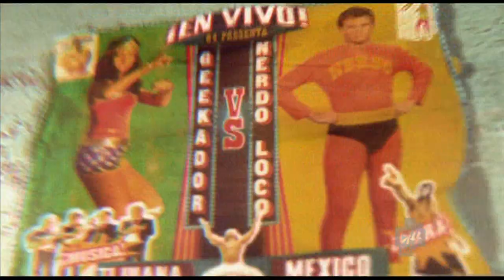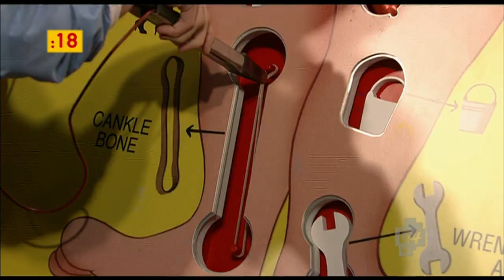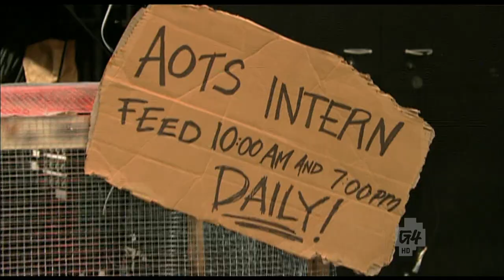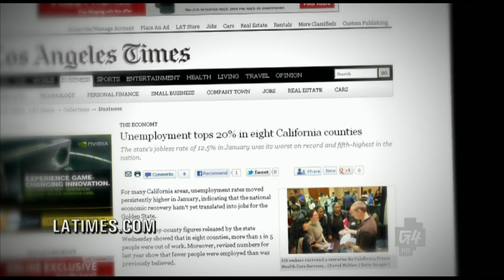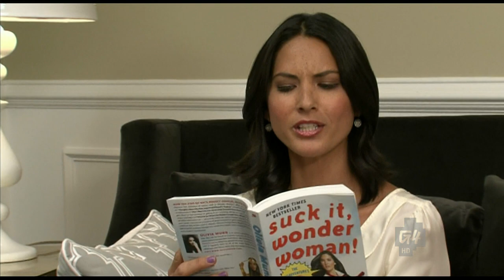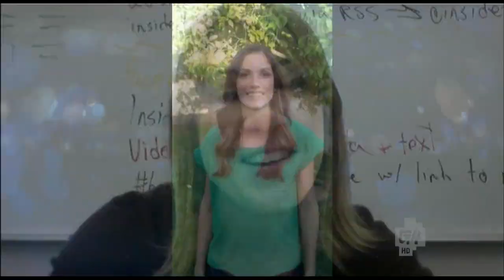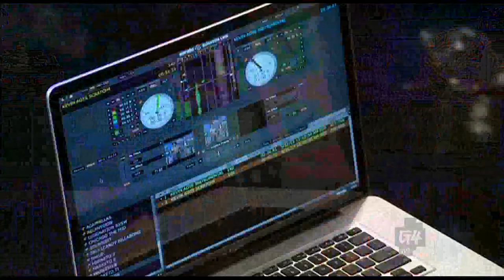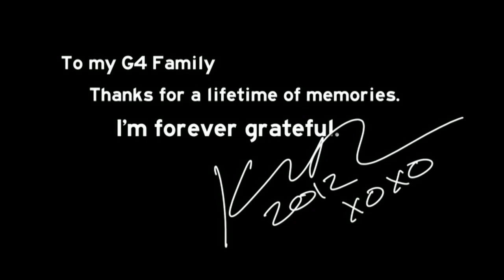Kevin's Last Show [Attack Of The Show - 05/31/2012]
Kevin Pereira's farewell episode, now presented in full HD.